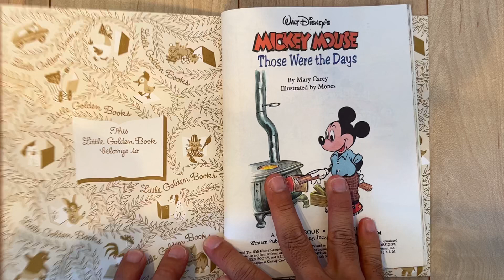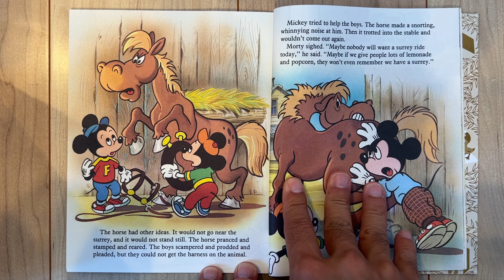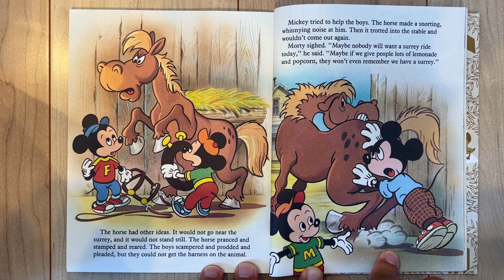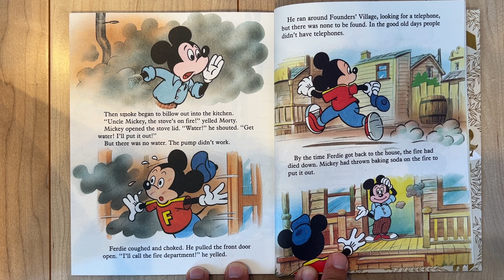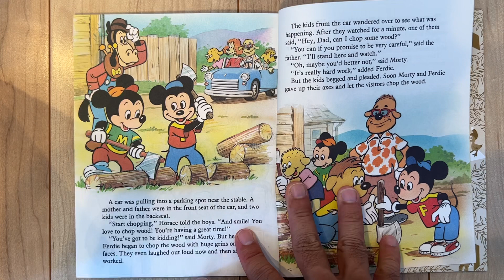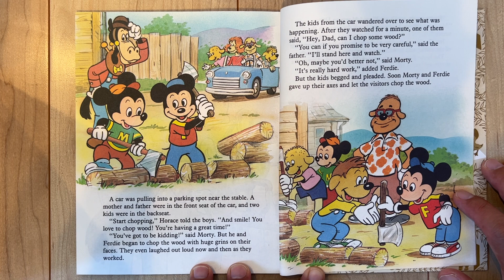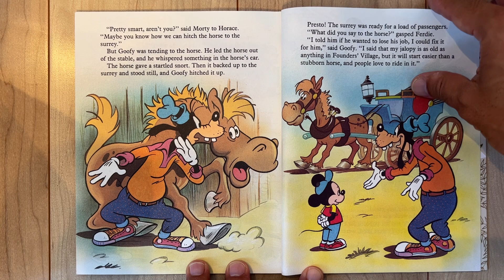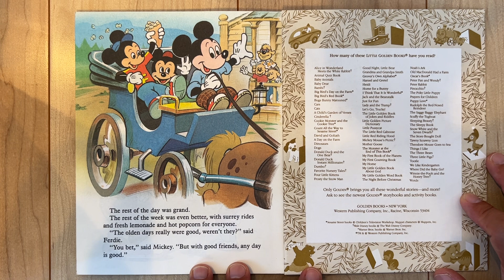Disney Mickey Mouse picture book read aloud